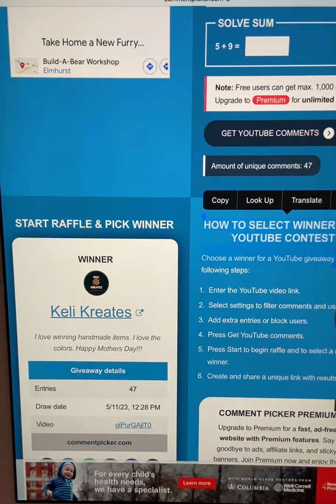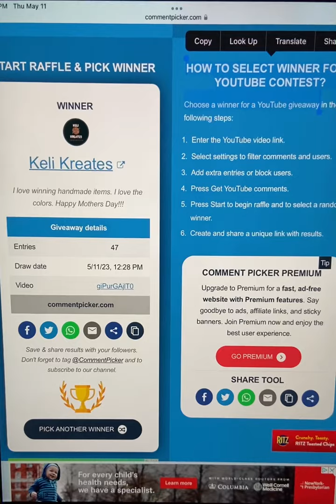Mother’s Day Winner